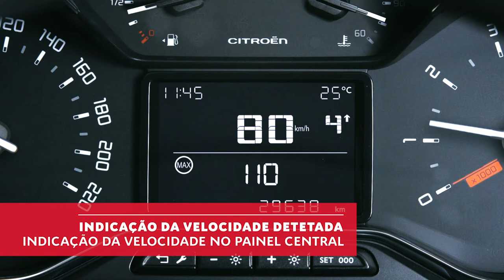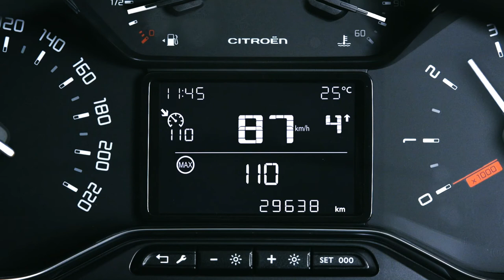Tutorial Novo C3 - Reconhecimento de Sinais de Velocidade e Recomendação